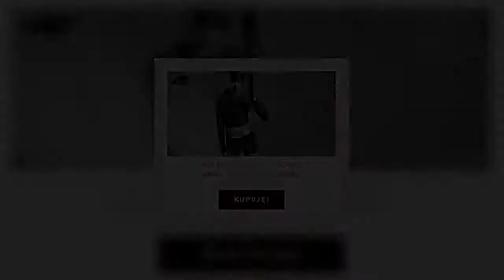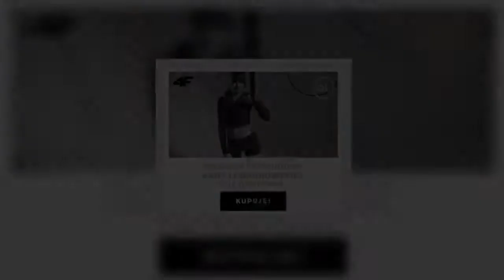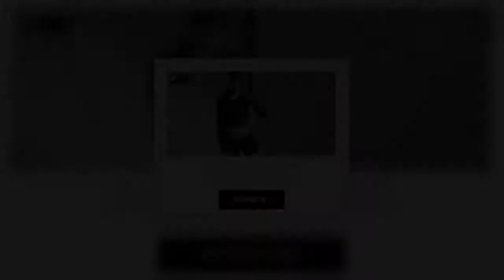Podczas spaceru została oblana kwasem. Najbardziej ucierpiała twarz pani Agnieszki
Gdańszczanka ponad rok temu została oblana kwasem siarkowym o mocnych właściwościach żrących. Do dzisiaj kobieta walczy o zdrowie. Koszty jej leczenia są ogromne.   Kobieta oblana kwasem siarkowym  O sprawie sprzed roku przypomina serwis Fakt. Pani Agnieszka w niedzielę (2 czerwca ub. r.) wybrała się na spacer z psem. W pewnym momencie została zaatakowana przez obcego mężczyznę. Sprawca podjechał do kobiety i oblał jej twarz żrącą substancją. Kilka dni później prokuratura podała, że był to kwas siarkowy.   – relacjonował Faktowi mężczyzna, który pierwszy pospieszył z pomocą kobiecie i wezwał ratowników.   Pani Agnieszka trafiła do szpitala z ciężkimi obrażeniami ciała. Miała poparzenia drugiego i trzeciego stopnia twarzy, klatki piersiowej i nóg.  Sprawcy do dziś nie zidentyfikowano. Prokuratura po roku umorzyła sprawę. Śledczy uznali, że gdańszczanka prawdopodobnie była przypadkową ofiarą.   Pixabay Kosztowne leczenie  Sprawa została umorzona, ale pani Agnieszka wciąż walczy o zdrowie. Kobieta doznała rozległych obrażeń, które nie pozwalają jej normalnie funkcjonować.   – pisze gdańszczanka na stronie zrzutka.pl, gdzie trwa zbiórka na jej leczenie. Jak dalej tłumaczy:   Leczenie pani Agnieszki wymaga ogromnych nakładów finansowych, których sama nie jest w stanie pokryć. Każdy może pomóc jej w powrocie do zdrowia, dorzucając swoją cegiełkę na stronie zrzutka.pl.   zrzutka.pl   Desc]  ...